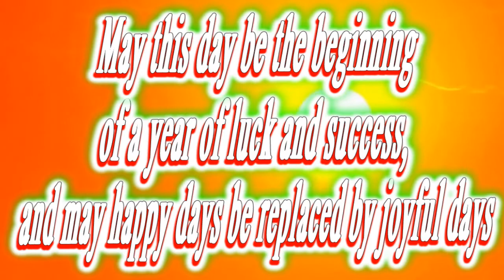Happy birthday Cannon